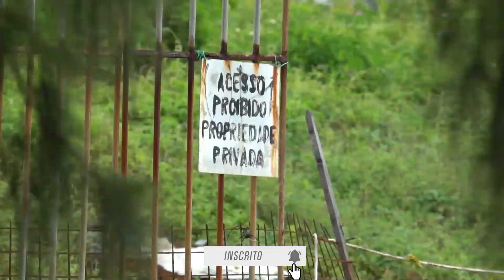Rapadura Storm | APP Canal OFF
Confira a nova geração do bodyboard cearense surfando nas melhores ondas de Fortaleza para a prática do esporte!

💭 ASSISTA TAMBÉM 💭